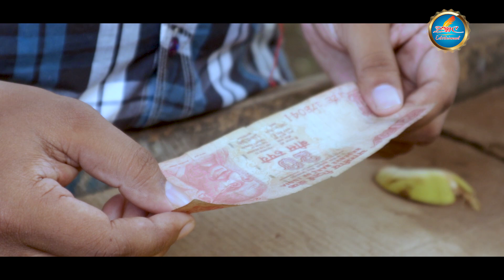GARIB HONA GUNHA HAI..?